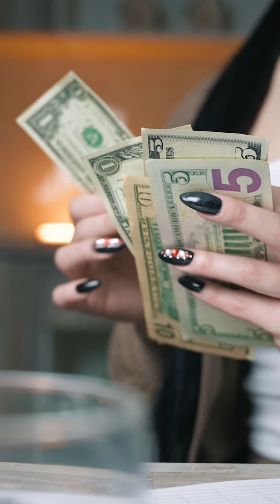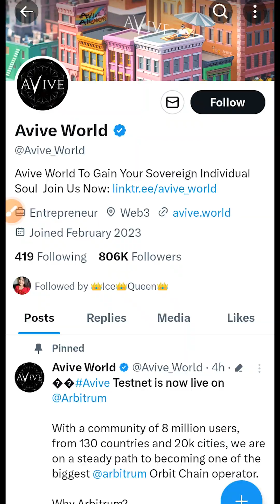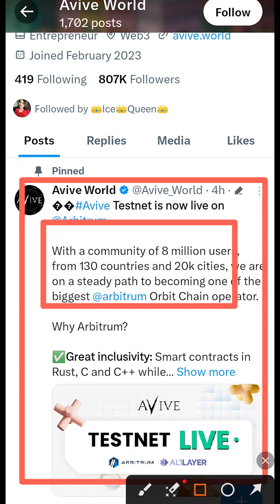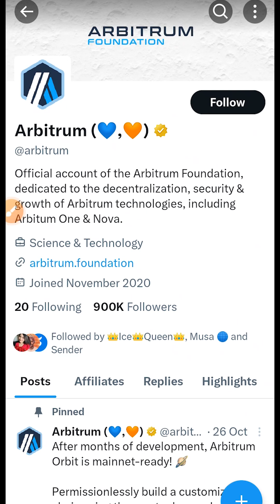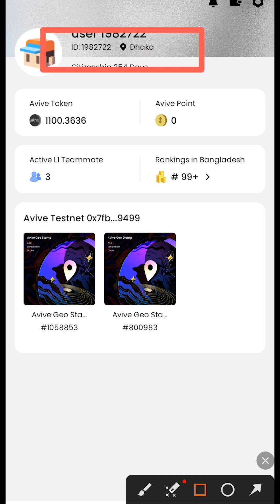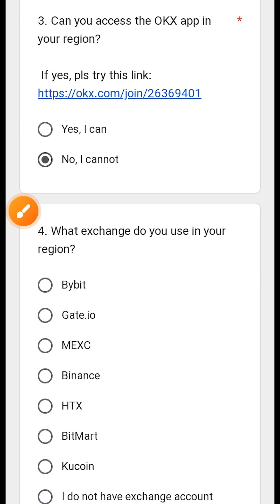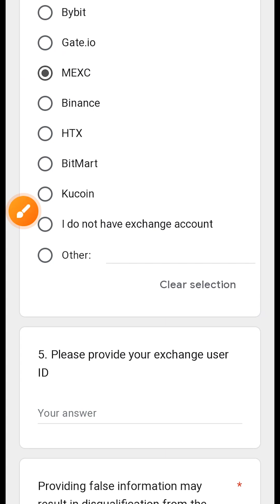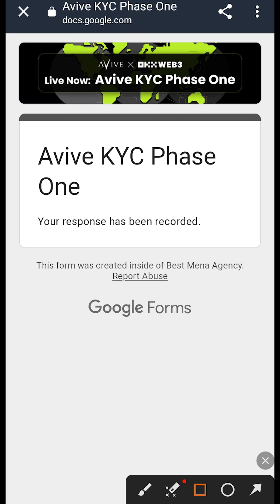Avive KYC Process Bangladesh | Free Mining Apps | Make Money Online | Online Income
Avive KYC Process UBangladesh | Free Mining Apps | Make Money Online | Online Income
0 = আজকের ভিডিও সব লিংক এখানে 🔰

Related keywords...✅
Free income website
how to income money online
how to income money Online for Students
how to online money income
how to income money online without investment
online money income app, online earning
make money watching youtube videos
make money online with passive income
Online Income Money Earn Website
Online income bd Bangla
Online income bd payment bKash 2023
Earn money with the app
new online earning methods 2023
money earning methods online
real online earning methods
online earning best method

Avive mining kyc
avive update
avive mining video
avive new update